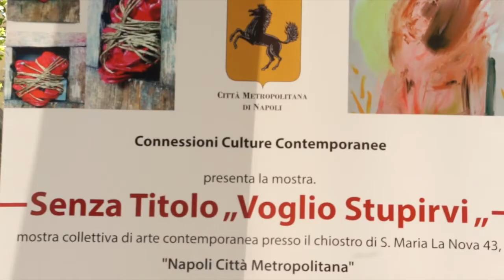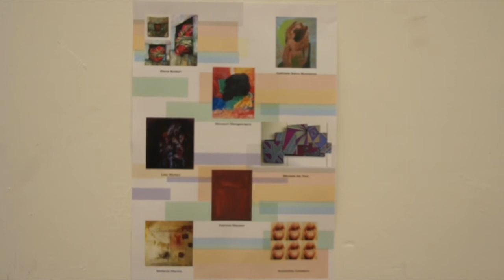“SENZA TITOLO - Voglio STUPIRVI!”, arte contemporanea in mostra a Santa Maria la Nova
Da un progetto dell’artista Giovanni Mangiacapra, l’Associazione “Connessioni Culture Contemporanee” ha organizzato la mostra collettiva di arte contemporanea dal titolo “SENZA TITOLO - Voglio STUPIRVI!” visitabile nell’antisala del Consiglio Metropolitano del Complesso monumentale di Santa Maria la Nova a Napoli fino al 4 maggio prossimo.
Oltre a Mangiacapra, espongono i loro lavori gli artisti Lisa Stefani, Elena Bottari, Tonia Catalano, Gabriele Salvo Buzzanca, Micaela De Vivo, Patricia Glauser e Stefania Marino.
“Come si evince già dal titolo, questa mostra – afferma il curatore Mangiacapra - libera da ogni vincolo artistico chi espone, dando l’opportunità di presentare se stessi ma anche di rappresentare lo spazio che li circonda. Oggi l’arte contemporanea non resta ferma ma si muove, anticipa i tempi e i modi del vivere umano, denuncia in modo forte tutto ciò che succede intorno a sè, senza paura contrattacca chi oggi offende gli uomini e le donne e chi violenta la natura. Gli artisti in esposizione raccolgono nelle loro opere proprio questa tensione”.

Giovanni Mangiacapra inizia la sua attività artistica negli anni 70. Nella prima fase del suo lavoro l'aspetto figurativo è dominante, per poi essere sostituito dalla sperimentazione di materiali e colori.
Il linguaggio è frenetico e va verso un mondo espressivo che si va delineando e che si predispone ad un messaggio in senso ecologico, trattando del rapporto squilibrato tra Uomo e Natura.
Poco influenzato dalle varie tendenze artistiche con le quali viene a contatto, giunge ad un’interpretazione personale dell'informale, inteso come concetto stesso di liberazione dalla materia: nelle sue lacerazioni vibra il desiderio e la tensione di una metamorfosi della materia stessa, in un suo perenne divenire.